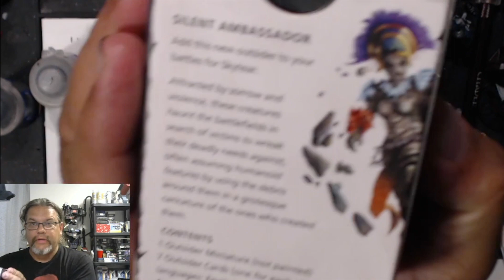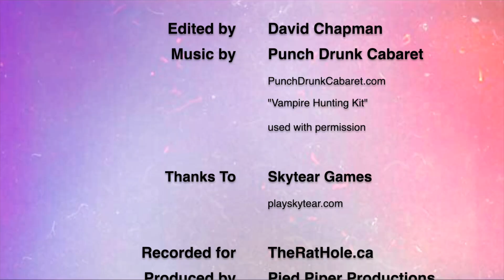Slinging Paint: Skytear (Silent Ambassador part 2)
This week Jaymz continues work on the Silent Ambassador from Skytear by Skytear Games ( playskytear.com )

Music by Punch Drunk Cabaret ( PunchDrunkCabaret.com ) and is used with permission.

Produced by Pied Piper Productions exclusively for TheRatHole.ca